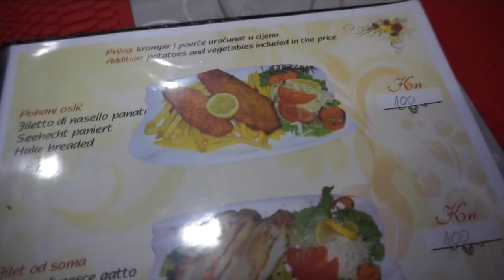Everything you NEED TO KNOW about MAKARSKA!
The Makarska riviera in Croatia travel guide... info on Makarska beaches, Makarska nightlife, and more!

How to speak with locals fast?

My name is Nwando. I'm an American girl based in Belgrade, Serbia :)

4 Websites for Cheap Flights in Europe!:
Kayak.com
Azair.eu
Kiwi.com
Google.com/flights

On my blog... "The Stuff the Internet Forgot to Tell Me about the Makarska, Riviera!":